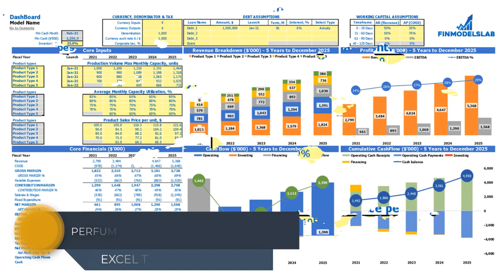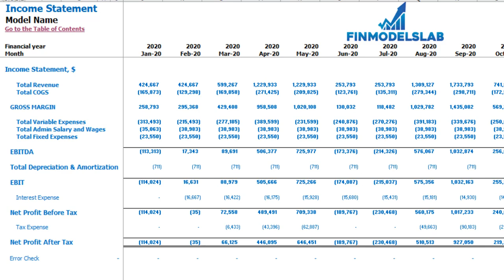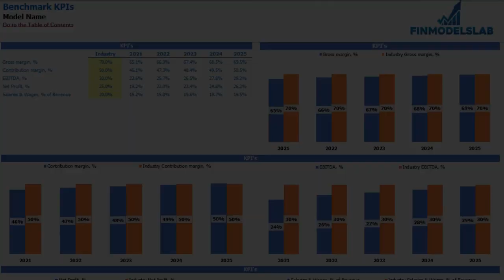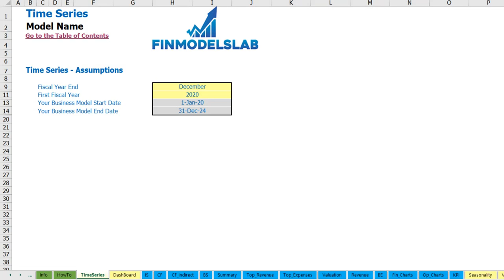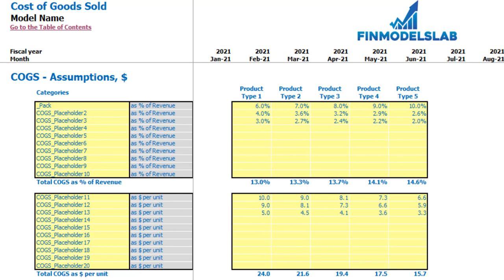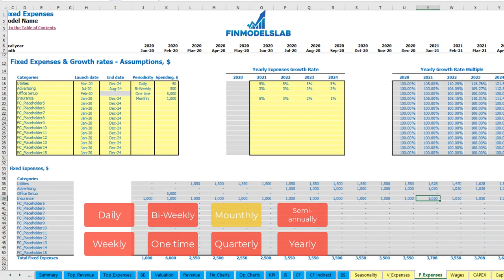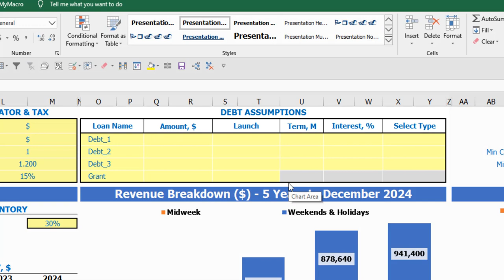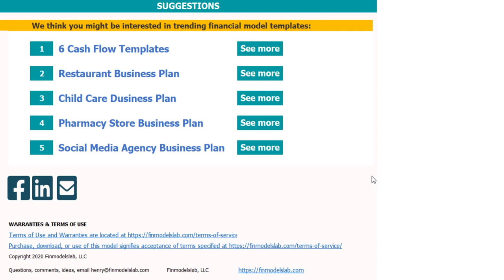How to Build a Perfume Oil 3 Statement Startup Financial Plan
Five-year horizon Financial Projection Template Excel for the Perfume Oil business for beginning phase startups to dazzle investors and raise capital. Used to assess a Perfume Oil business prior to selling it. Opened - alter all.

If you think you can run a Perfume Oil successfully and have a plan for this, then this Perfume Oil financial projection startup is the best tool for you to put your thoughts into an actionable financial plan that the investors can see and entice them into supporting your business by raising investment.

 One can easily edit our Perfume Oil three-statement financial model with basic knowledge of excel and finance by adding information itself. All metrics will be updated automatically after made adjustments in the input sheet. Here you will find all the necessary financial and valuation reports, including cash flow excel sheet, break-even excel, Startup Cost plan, Balance sheet, and the projected income statement template excel. A high-quality pro forma template excel for Perfume Oil makes it possible to foresee a profit for the future to come and enables the user to make wise decisions.

Chapters:

BUSINESS MODEL (0:27)

- Inputs at the Dashboard (0:49)
- Seasonality Tab (2:42)
- Working Capital (3:42)

REPORTS

- Income statement (4:50)
- Cash flow statement (5:31)
- Indirect cash flow statement (5:44)
- Balance sheet (5:54)
- Executive Summary (6:07)
- Sources And Uses (6:46)
- Financial Charts (8:13)
- Operational Charts (9:12)
- Benchmark KPIs (9:59)
- TOP Revenue (10:55)
- TOP Expenses (12:01)
- Break-Even Analysis (13:20)
- Valuation (13:46)

INPUTS

- Color Coding, Navigation And How To (14:45)
- Wages (16:15)
- COGS (19:07)
- Variable Expenses (25:08)
- Fixed Expenses (20:09)
- CAPEX (25:32)
- Capitalization Table (28:06)
- Debts assumptions (30:35)
- Currency, denomination, and taxes setup (32:23)